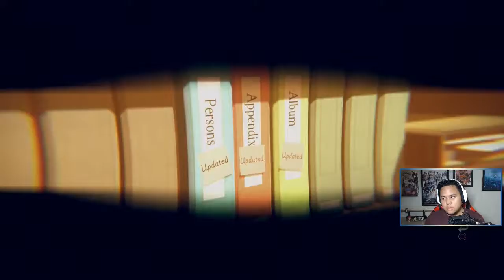Visitor- AI: The Somnium Files - Part 09